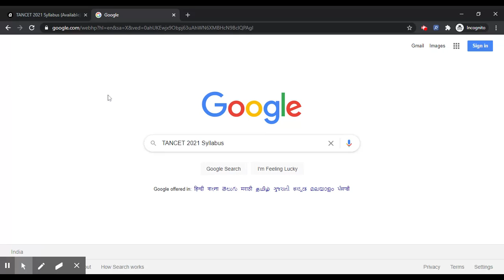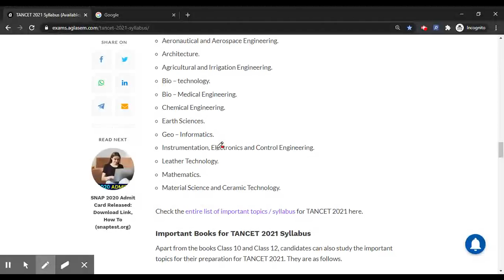TANCET Syllabus 2021 (Released) - How To Check & Download TANCET 2021 Syllabus PDF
TANCET Study Material